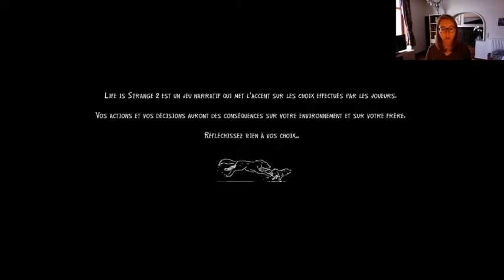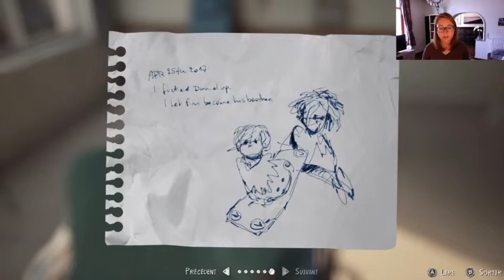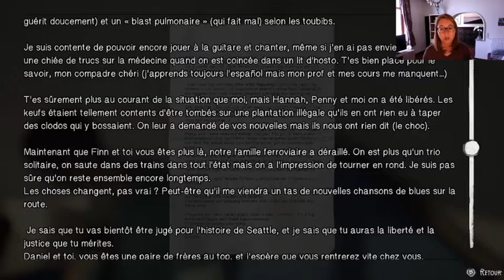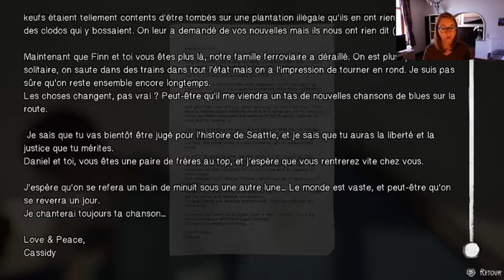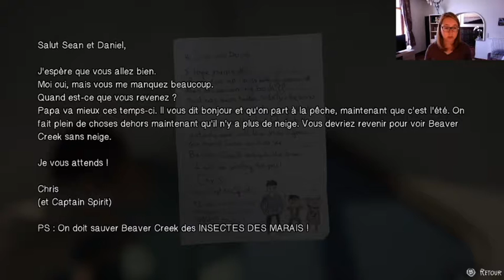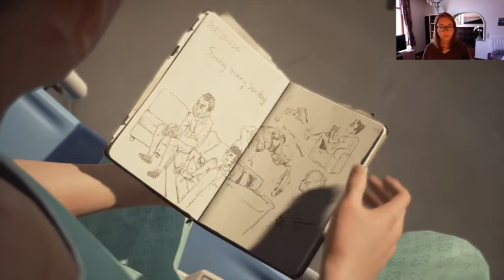LIFE IS STRANGE 2 - Episode 4 / # 16